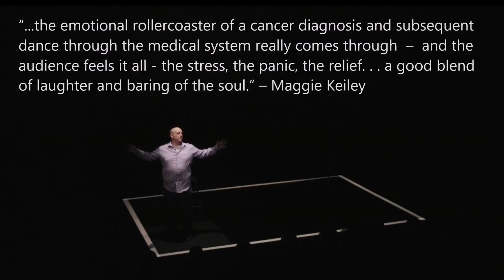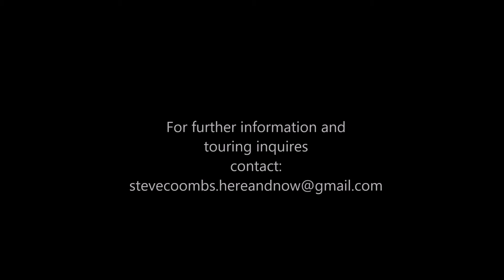Here and Now - A One Man Comedy By Steve Coomb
Steve Coombs was 35 years old, married with a young family, a university education and a stable job when he found Stand-Up Comedy.

7 years later, he was ready to do it full-time.

Overworked; juggling family, life, a burgeoning stand-up comedy career along with a deep desire to pursue a more fulfilling and creative life, he was getting ready to make the jump.

Then along came cancer.

Having survived his initial diagnosis, he must now learn how to survive surviving, return to the living, and find out who he is supposed to be “Here and Now”

Using his trademark humour, Steve Coombs delivers his take on stigmas and social misconceptions associated with facing a crossroads in life and the reality of having to say goodbye to the past…

Gripping. Heartfelt. Funny as Hell.

Production Stills courtesy Justin Simms and Erin O'Mara. Graphic Design by Duncan Major.